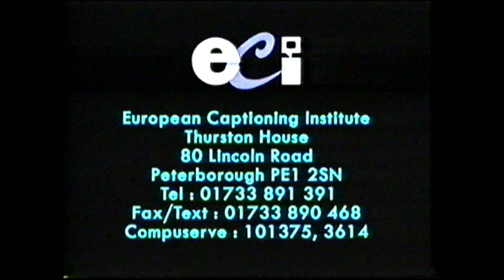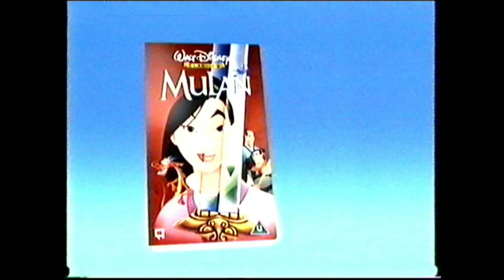Opening to Mulan UK VHS (1999)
Here is the opening to the 1999 UK VHS of Mulan.

1. Buena Vista Warning Screen
2. Closed Captions Screens
3. Disney Video Piracy Warning
4. Still Disney Videos logo
5. Coming to a Cinema Near You
6. Toy Story 2 Trailer
7. Disney's Villains Revenge Video Game Advert
8. Disneyland Paris Winter 1999 Advert
9. Coming Soon from Disney Videos
10. Mickey's Once Upon a Christmas Trailer
11. Pocahontas II: Journey to a New World Trailer
12. Available Now on Disney Videos
13. A Bug's Life Trailer
14. Walt Disney Pictures 1990 logo